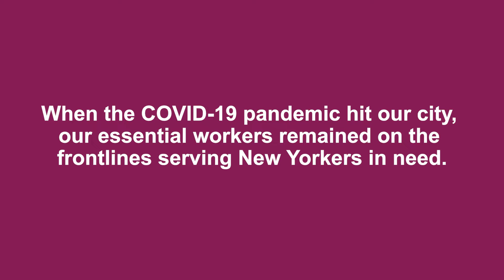DSS Frontline Profile: Mohammad Afzal